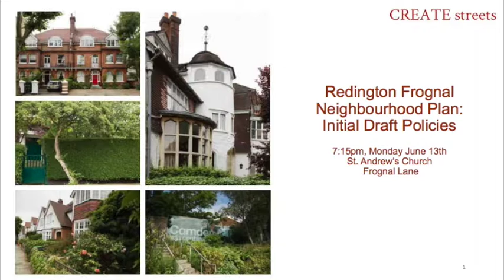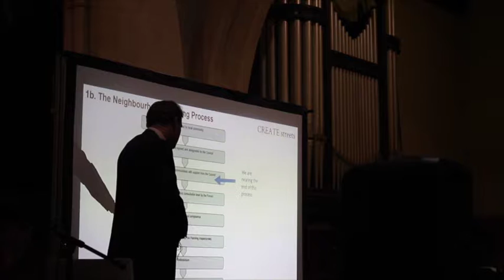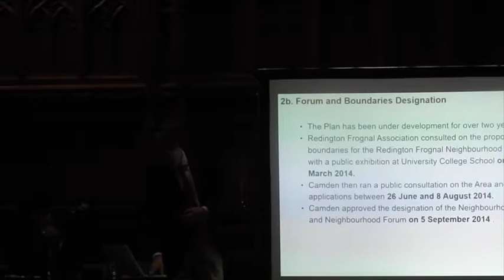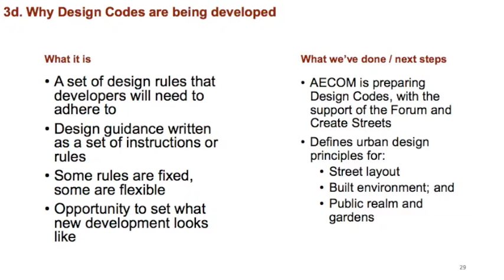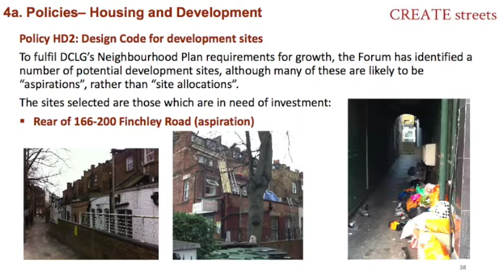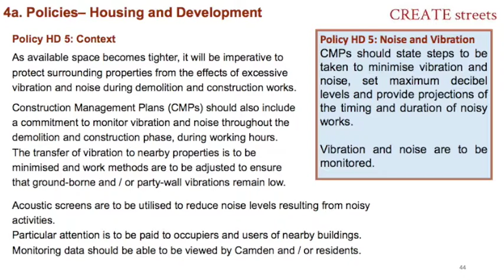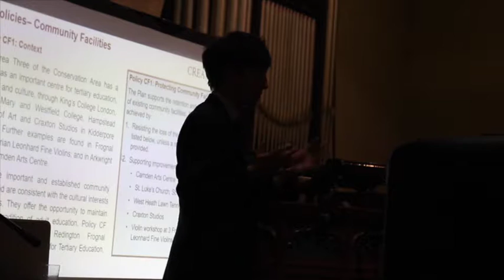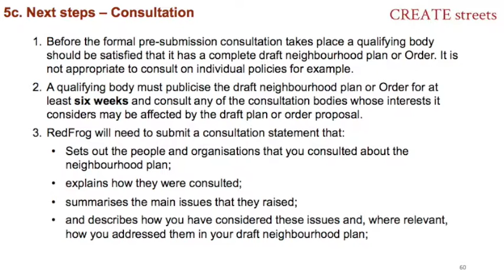Redington Frognal Neighbourhood Plan Initial Draft Policies, 13 June 2016.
Kindly presented on behalf of the Forum by Nicholas Boys Smith, Director of Create Streets.